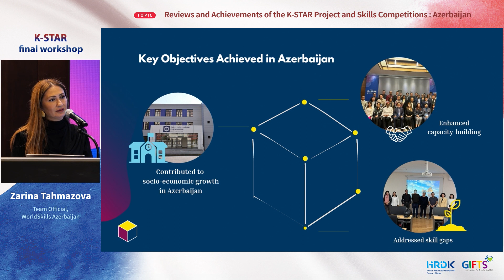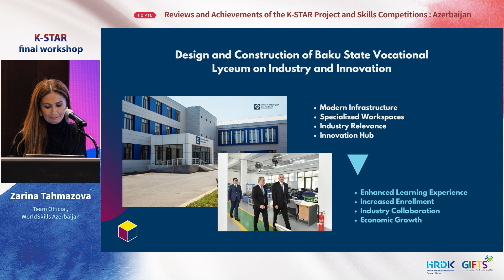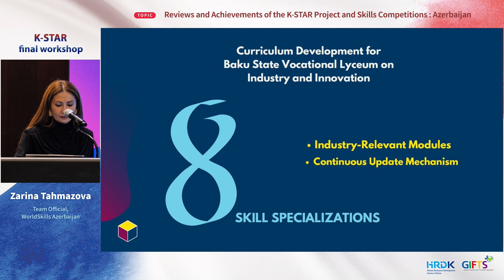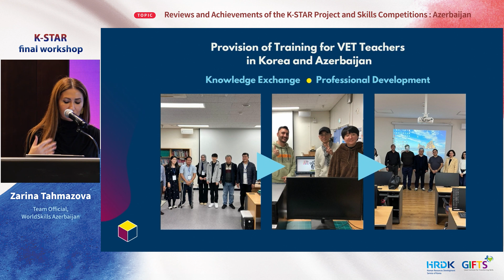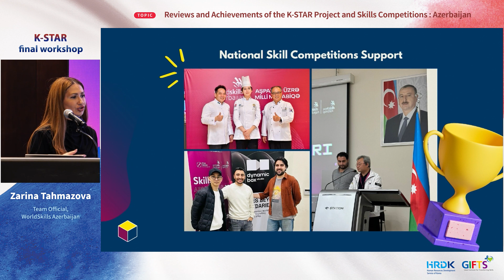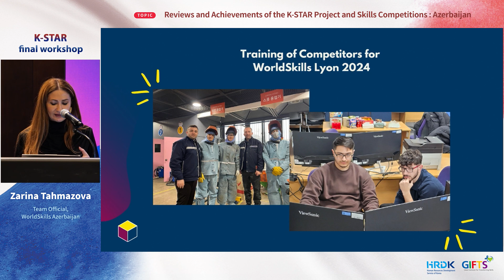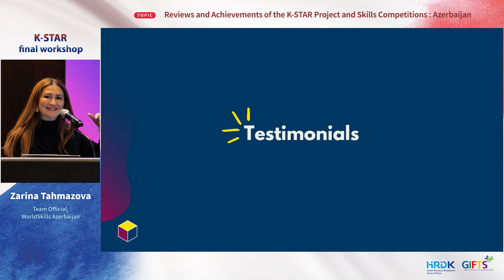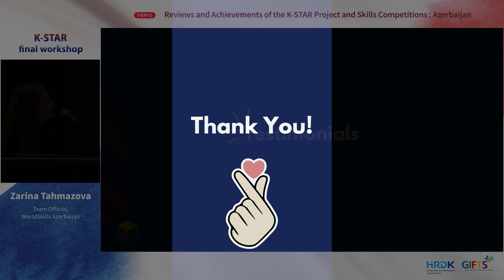[2023 Final Workshop] Reviews and Achievements of the K STAR Project: Azerbaijan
This video clip is recording of presentation by Ms. Zarina Tahmazova, Team Official of WorldSkills Azerbaijan about "Reviews and Achievements of the K-STAR Project and Skills Competitions", delivered on December 14th in 2023 K-STAR final workshop.